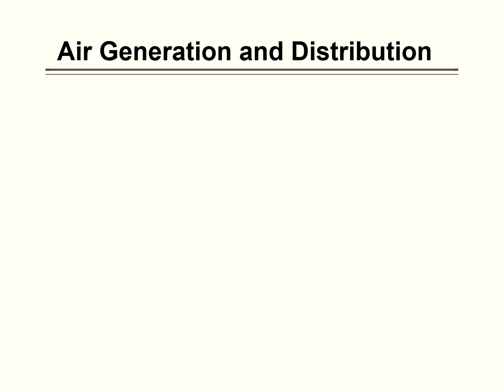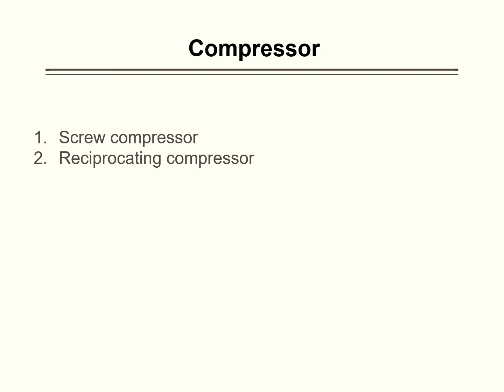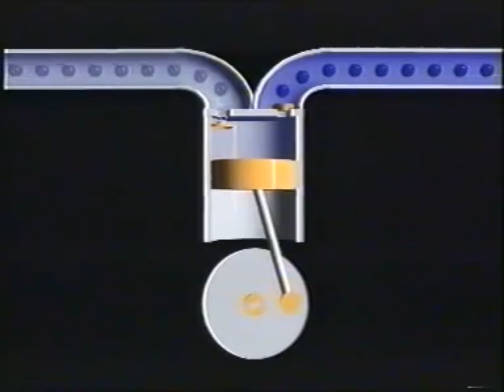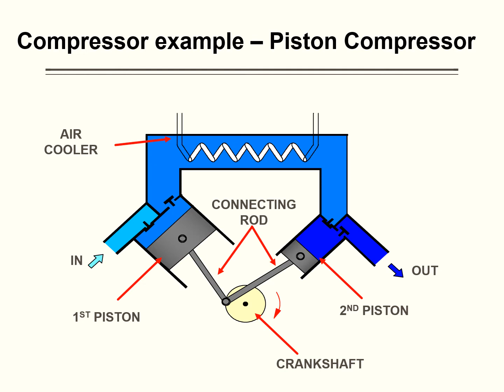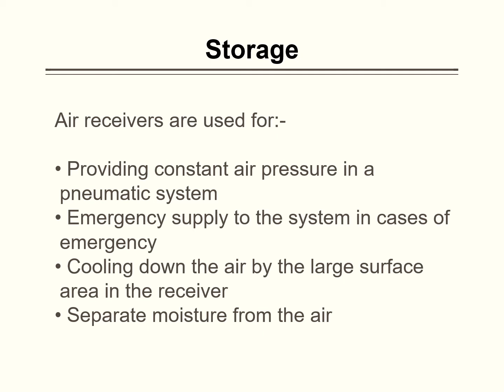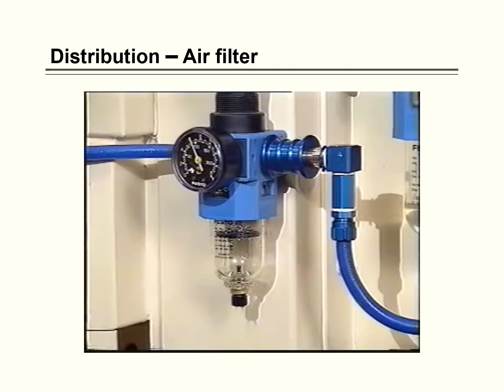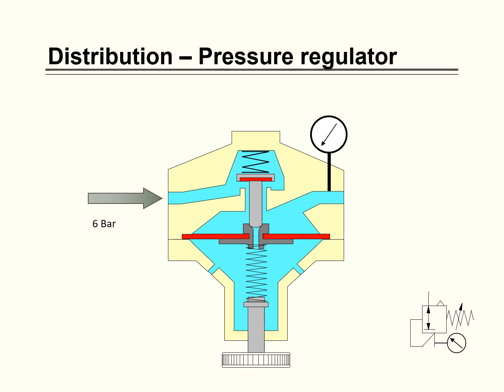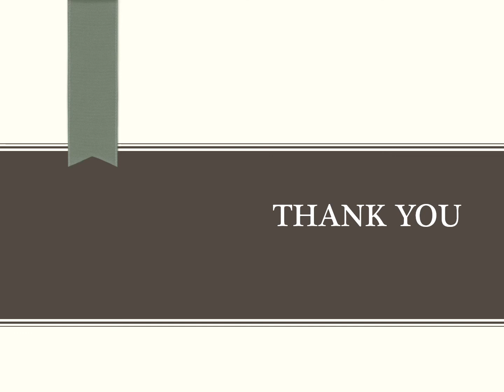Pneumatic Energy supply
The Industrial Pneumatic Air supply system is explained in this video.
ElectroPneumatic Practical
Useful for CITS ( Fitter,Electronic Mechanic,) CTS ( MMV, Technician Mechatronics,Fitter) Advance Diploma in Industrial Electronic and Automation. Topic Covered are as Follows:- Introduction To Pneumatic Pneumatic Circuit Structure Energy Supply in Pneumatic Valves Direction Control Valve Non return valve Flow Control Valve Combination Valve etc